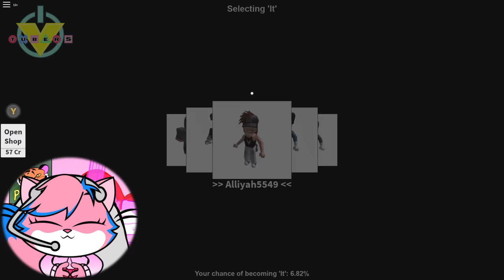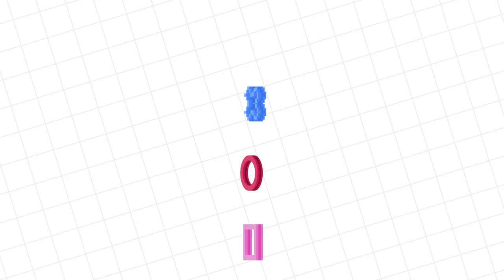BEST HIDING SPOTS IN ROBLOX HIDE N SEEK! Let's Play with VTubers Alpha Lexa